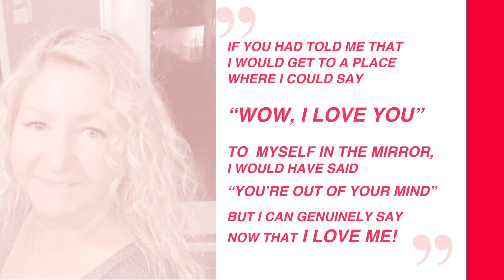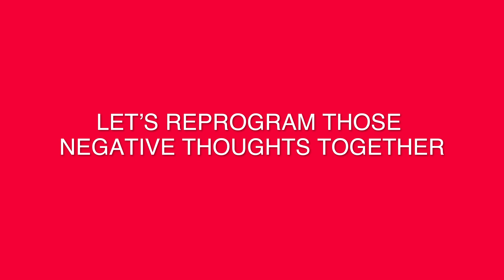How to Break Free from Self Criticism and Start Loving Your Body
Let's get you off the exhausting rollercoaster of binge eating, body shame, and agonizing over the number on the scale. It's time to make peace with food, feel confident in your skin, and build brazen confidence and your dream body from the inside out. No more guilt, no more diets-just freedom, joy, and the self-worth you've always deserved.

Are you ready to break free from self-criticism and embrace a healthier relationship with yourself? In my latest YouTube video, How to Break Free from Self-Criticism and Start Loving Your Body, I explore practical strategies to overcome self-criticism and cultivate body acceptance, body confidence, and body love. If you've been struggling with negative thoughts about your appearance, dealing with body dysmorphia, or finding it hard to navigate body image and self-esteem challenges, this is for you. Discover how to foster body neutrality, build a healthy body image, and shift toward positive body image by releasing the weight of negative body image narratives.

Together, we'll explore how to improve your body image and overcome body image issues with body image tips and tools like emotional freedom techniques (EFT) and tapping for body image, while addressing the mental health aspects of self-love. Whether you want to learn how to love your body, support your mental health, navigate body positivity, or break free from the pressure of societal beauty standards, this video offers actionable insights. Join me, (Giulia Halkier), on this journey toward emotional freedom-because loving yourself and having body liberation is the first step toward a joyful, empowered life. I hope you enjoy these self acceptance tips!

🌟 Key Topics Covered:
How to Break free from Self Criticism About your Body
How to Start Building a Loving Relationship With Your Body
Practical Tools and Steps to Develop a Healthy Body Image and Quiet the Criticism
Using an evidence based tool called Emotional Freedom Techniques to lessen the critical voice and strengthen the loving, empowered confident voice

❤️ Ready to break free of endless struggles with your body and step into the confidence and freedom you deserve? Book a free consult call with me to learn exactly how

Break free from the prison of negative body image and destructive diet cycles, and embrace true freedom with your body and food. Cultivate unshakable confidence that transcends appearance, reclaim your life, and pursue your deepest desires